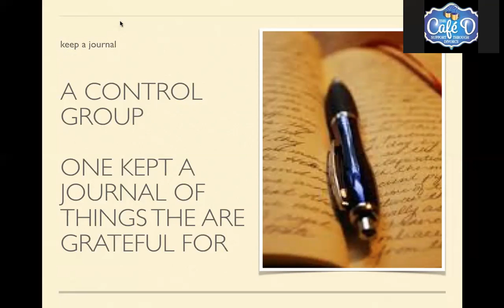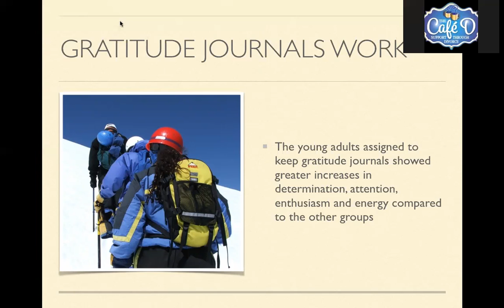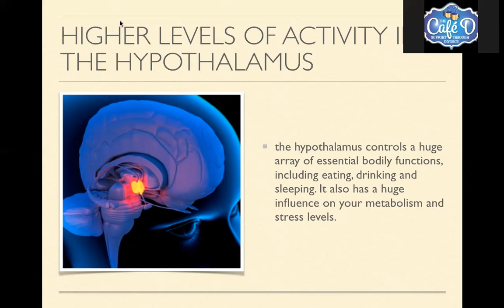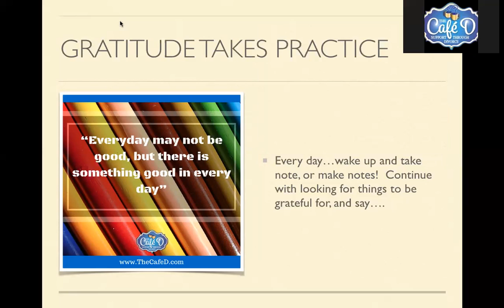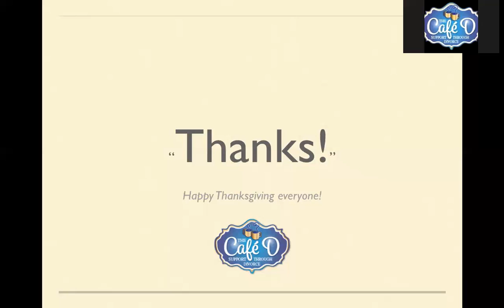Gratitude: How a few simple things can change your life for the better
Gratitude can change your life and change your brain (for the better!)  Life after divorce doesn't have to be difficult.  You CAN live a happy, fulfilling life.  Find out how here!

if you have questions for Vicky, you can join our membership and log into our very private Facebook group and ask any of our experts for their advice and counsel about the divorce process and even for healing and moving on.  Join us today by clicking here: